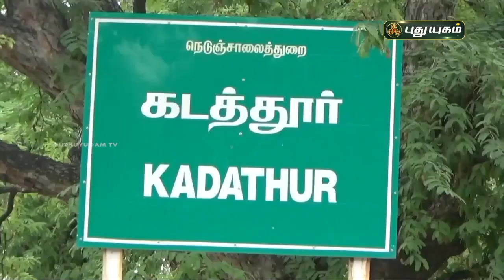ஊரடங்கால் தருமபுரி பகுதியில் சம்பங்கிப் பூக்கள் அறுவடை நிறுத்தம் | செய்தித் துளிகள் | PuthuyugamTV